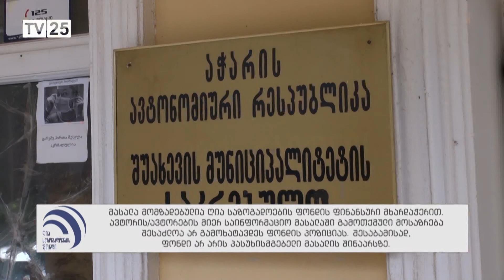თვითმართველობის სტიპენდია მთიანეთში - ვინ მიღებს ფინანსურ სარგებელს